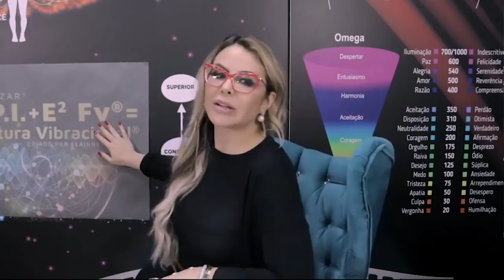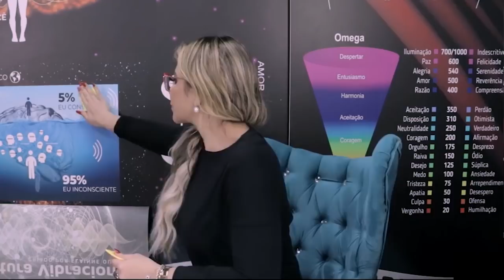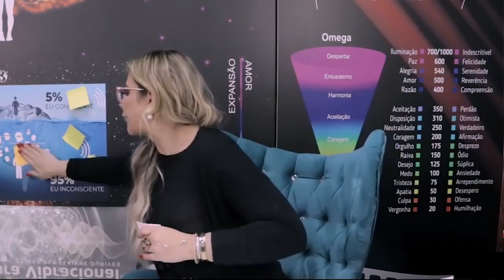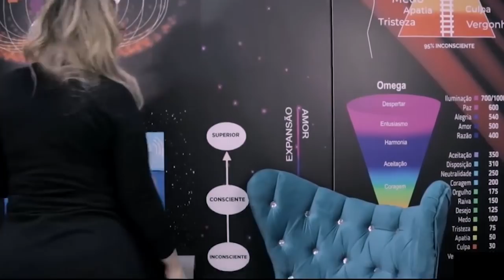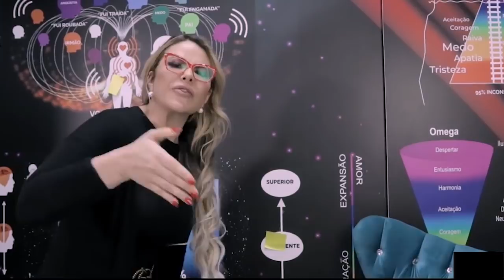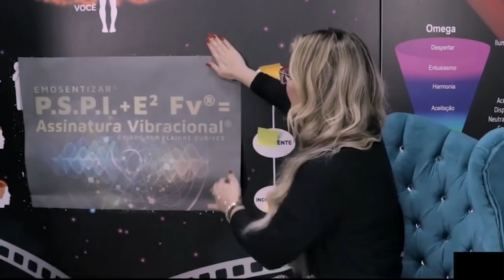PENSO, PENSO, E SÓ COCRIO O CONTRÁRIO | Elainne Ourives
TÓPICOS RELACIONADOS
Assinatura energética
Técnica Hertz
Ressonância vibracional
Campo eletromagnético
Espiritualidade
O poder do pensamento
Arquétipo